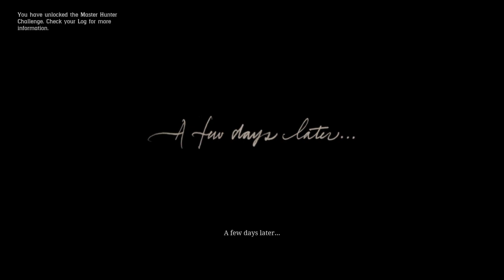Red Dead Redemption 2 - Part 4